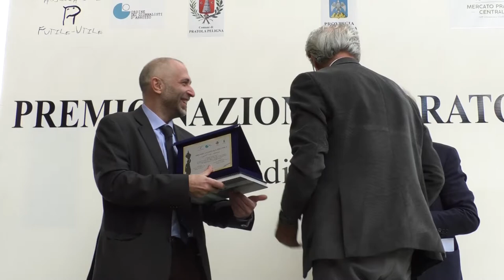Pratola – Riconoscimento a Radio Radicale